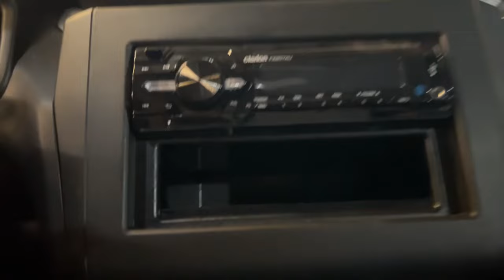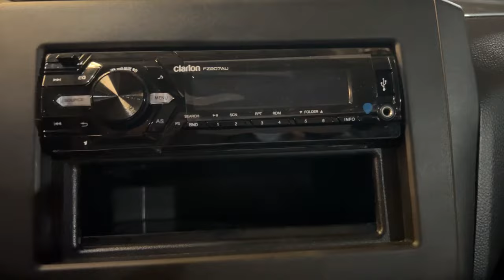BRAND NEW CAR NA 600k ONLY MAY DISCOUNT PA! Suzuki dzire GL MT nasa Pinas na!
Naghahap ng car na GOOD FOR CASH at Mura? BRAND NEW? Eto na yon!

DZIRE GA MT
609,000
PLUS DISCOUNT PA!

Tawag na!
FREE:
✅LTO 3Yrs Registration
✅Tint
✅Matting
✅Genuine Seatcover
✅Labor on 1st to 3rd PMS

😬Out of Town Charge NOT included (selected area only)

💯% Customer Satisfaction aftersales service, call or text me 24/7. I will be here to assist you.

No approval? Want to avail?
Transfer approval?

Follow this 3 EASY STEPS:
2. Get an approval and reserve asap.
3. Release your unit and be one of Suzuki's proud new owner.

CALL/TEXT:
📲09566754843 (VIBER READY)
 DIANE LANE TRIJO
Sales Supervisor
Suzuki AutoKalookan